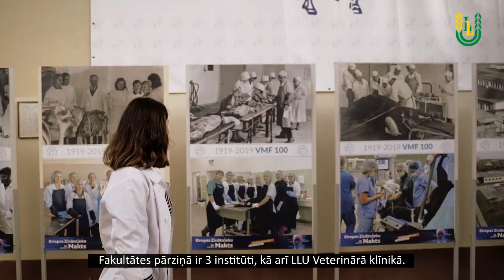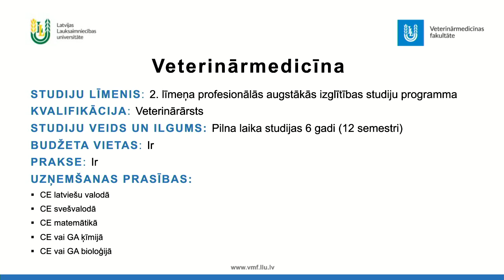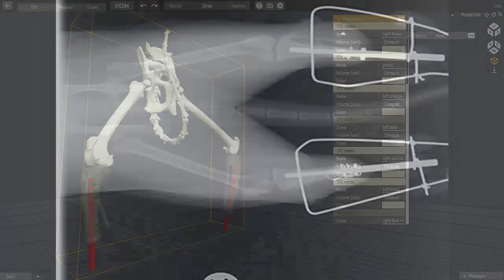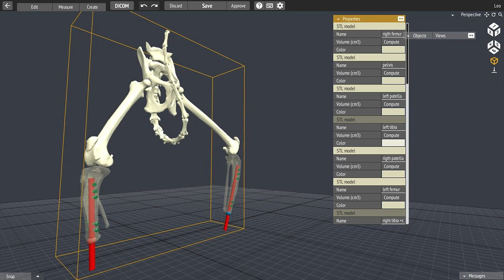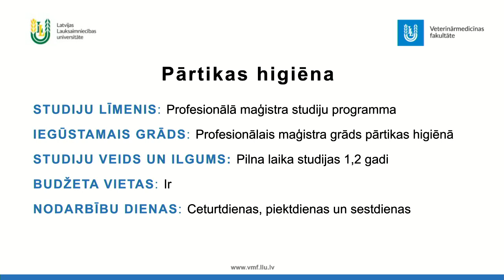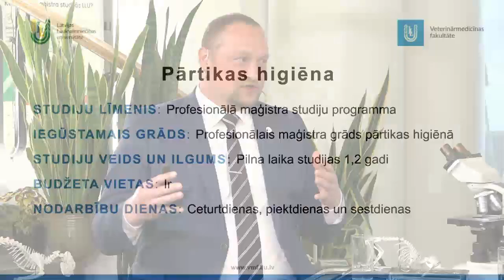LLU Veterinārmedicīnas fakultātes Atvērto durvju diena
Iepazīsties ar LLU Veterinārmedicīnas fakultātes studiju iespējām un studiju procesu, kā arī dodies īsā virtuālā video tūrē.
Veterinārmedicīnas fakultāte ir viena no vadošajām Eiropas valstu veterinārmedicīnas augstākās izglītības iestādēm, turklāt šī ir vienīgā fakultāte Latvijā, kas piedāvā studijas, kuras beidzot, tiek iegūta veterinārārsta kvalifikācija. Fakultātes pārziņā ir trīs institūti, kā arī LLU Veterinārā klīnikā.
Veterinārmedicīnas fakultātē tev ir iespēja studēt:
• 2. līmeņa profesionālā studiju programmā "Veterinārmedicīna",
• profesionālā maģistra studiju programmā "Pārtikas higiēna".